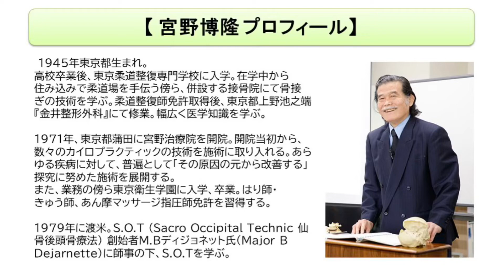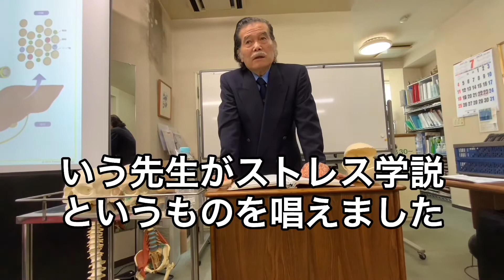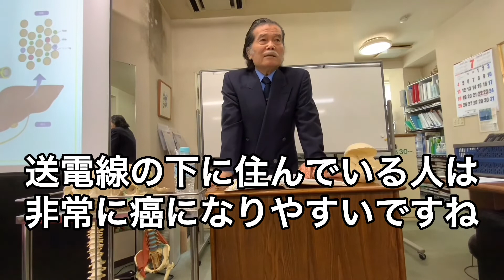【夏休み 基礎講座③】「不健康の原因⑵」後天的な要因(外因) パーフェクトクラニオロジー協会会長 宮野博隆 2021年7月11日 臨床セミナー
頭蓋骨治療、脳脊髄液調整の第一人者として日本の手技療法界を牽引してきたものの動画の公開はほとんどしてこなかった治療業界の最高権威 宮野博隆

75歳となった現在も現役で1日平均100人以上の患者の施術を行い、毎月同業者向けのセミナーを開催して日本中から集まる施術家に指導を行なっています。

その宮野博隆が、新型コロナウイルス感染症影響などで学びたくても学べない人々に向けて積極的に情報を発信していくプロジェクトが始動しました！

今後も様々なかたちで情報を発信していく予定です。

◆パーフェクトクラにオロジー協会会長　宮野博隆　ご挨拶

1945年東京都生まれ。

1971年、東京都蒲田に宮野治療院を開院。開院当初から、数々のカイロプラクティックの技術を施術に取り入れる。あらゆる疾病に対して、普遍として「その原因の元から改善する」探究に努めた施術を展開する。また、業務の傍ら東京衛生学園に入学、卒業。はり師・きゅう師、あん摩マッサージ指圧師免許を習得する。

1979年に渡米。S.O.T (Sacro Occipital Technic 仙骨後頭骨療法) 創始者M.Bディジョネット氏（Major B Dejarnette）に師事の下、S.O.Tを学ぶ。

1990年、国際仙骨後頭骨学会において、Certificate of ceryified Craniopathの認定を受ける。PAAC(Pacific Asia Chiropractic Asocciation)にてS.O.T研究委員長を務める。
2000年、Sacro Occipital Research Society International（国際仙骨後頭骨学会）において、研究者大賞 (Chiropractic researcher of the year)を受賞。

2005年から、CSFプラクティス・セミナーを開催する。
2006年パーフェクトクラニオロジー協会を設立し会長に就任、現在に至る。

2016年『ソフトブロックテクニックセミナーDVD～たった５秒で背骨が真っ直ぐになる驚異のテクニック～CSFプラクティス 脳脊髄液調整法』（カイロベーシック社）を発売。

2016年書籍『「脳の呼吸」を整えれば あなたの全身はよみがえる』(現代書林)を発売。発売後半年以上わたり、Amazon書籍カテゴリランキング1位。